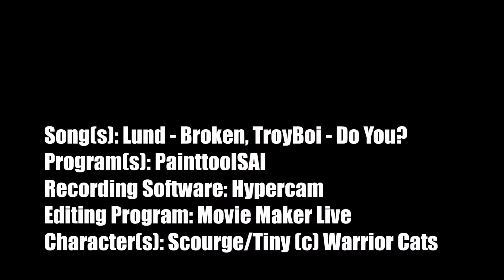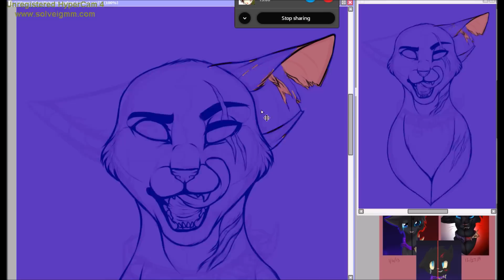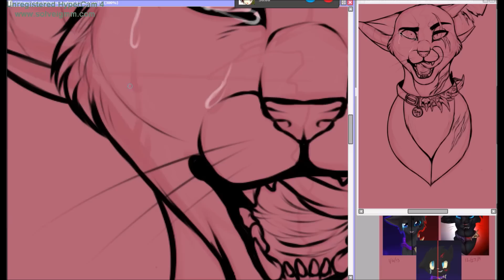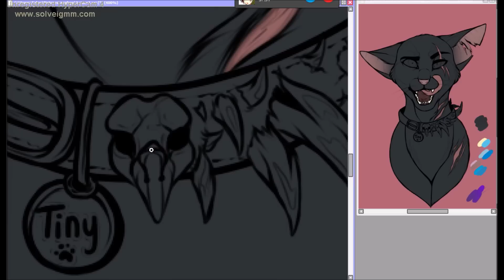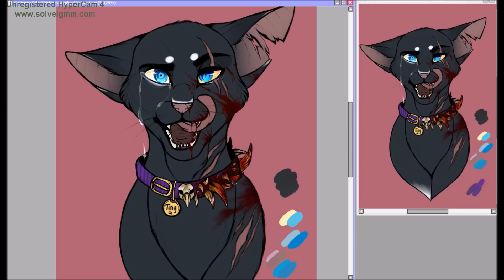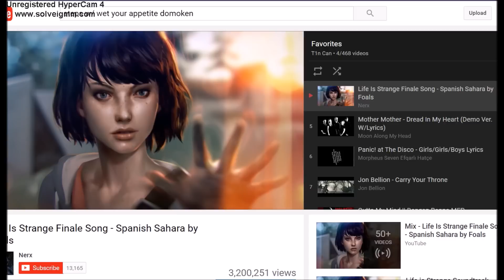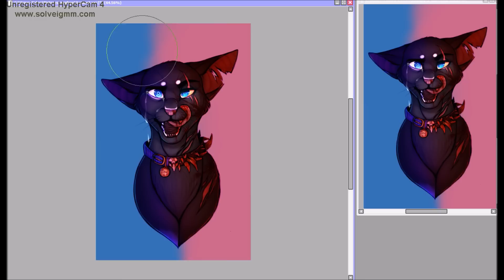Scourge To All Cats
READ ME

I will not answer any questions that can be answered by the video or desc.

Man this ritual just won't die now will it lol
Think I'm improving a lot faster though, my art is coming a long way in the years I'm taking breaks from this thing. Hope you guys enjoy!

Program: painttool Sai, MS Paint
Recording equipment: Hyper cam 4
Editing program: Windows movie maker live
Song(s): Lund - Broken, TroyBoi - Do You?